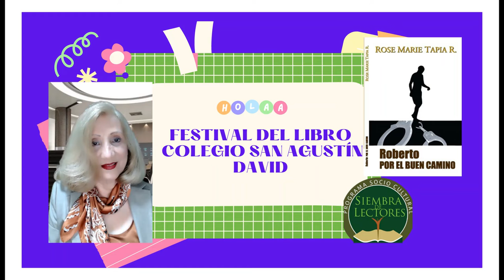FESTIVAL DEL LIBRO E EL COLEGIO SAN AGUSTÍN DAVID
FESTIVAL DEL LIBRO E EL COLEGIO SAN AGUSTÍN DAVID ORGANIZADO POR LA CÁMARA PANAMEÑA DEL LIBRO Y LOS EDITORIALES PRESENTES
Rose Marie Tapia conversa con los estudiantes de3l Colegio San Agustín, David.

Rose Marie Tapia, escritora panameña, escritora más leída, creadora del Programa Sociocultural Siembra de Lectores, Literatura panameña, ,Festival del libro Colegio San Agustín, Distribuidora Lewis S.A ,Promoción de le lectura ,comentarios sobre las novelas más recientes de Rose Marie Tapia, preguntas de los estudiantes sobre sus novelas favoritas.